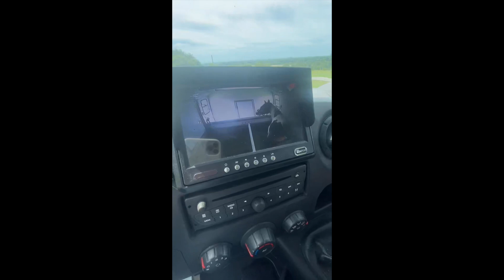Life Home Me Weekly Vlog 21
Hey,

Solo Coco rides, trailer training success and bike riding enjoying July

A little incite into my weekly life

Love Laura

x x